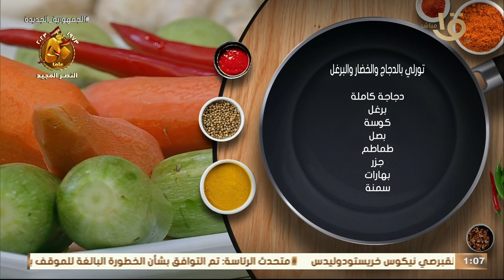تورلي بالدجاج والخضار والبرغل😘🍗 .. أسهل وجبة غدا ممكن تحضروها🌚😍 بطعم راائع لا يقاوم مع أكلة أمي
أكلة أمي | تورلي بالدجاج والخضار والبرغل😘🍗 .. أسهل وجبة غدا ممكن تحضروها🌚😍 بطعم راائع لا يقاوم ❤️  مع برنامج أكلة أمي ❤️🌚